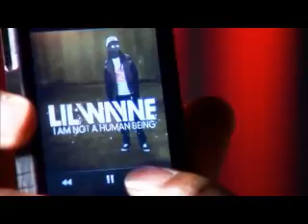Lil Wayne Interviews 49ers Star Randy Moss 2012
Lil Wayne Interviews 49ers Star Randy Moss 2012 Highlights